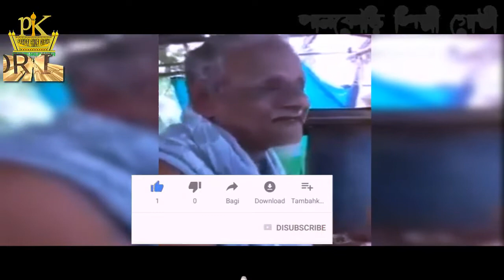লকডাউন গজল♪। LockDown Gojol।আবার লকডাউন নতুন গজল। আজ বিশ্বের চারিদিকে।Bangla new gojol 2021। Pankori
╔ ஜ۩۩ஜ ╗
║ ▓▓▒▒▒░░| Open This Description |░░░▒▒▓  ║
╚ ஜ۩۩ஜ ╝

꧁꧂▫▫ পানকৌড়ি মিডিয়া ▫▫꧁꧂

🎵 Title : লকডাউন l  LockDown
🎵 Band : Pankori shilpi gosthi

🎙️🎤️🎼️🎬️ সহজ শর্তে অল্প খরচে পানকৌড়ি স্টুডিওতে ইসলামী সঙ্গীতের অডিও ভিডিও তৈরির সুযোগ |

🤑📹💲এছাড়াও কম খরচে ভর্তির বিজ্ঞপ্তিসহ সবধরণের বিজ্ঞাপন রেকর্ড করা হয় |

১:- কুরআন তিলাওত
২:- মায়ের গজল ✔️
৩:- ওয়াজ

.🙏🌼একটি অনুরোধঃ-🌼🙏.

.⚠️সতর্ক বানিঃ-⚠️.

থাকবেন।
আল্লাহ হাফেজ